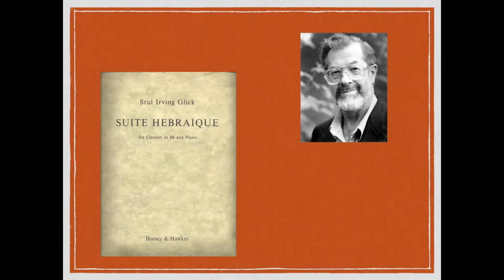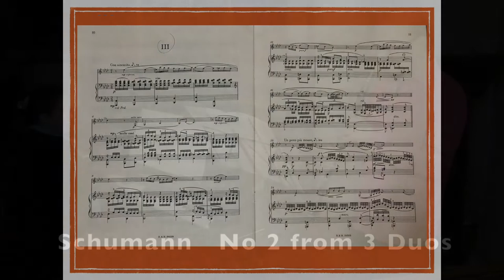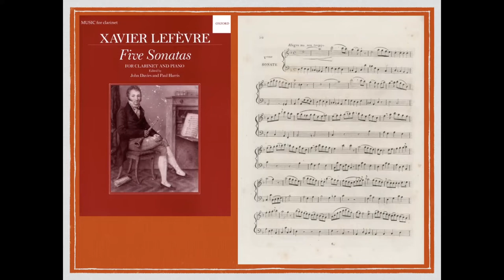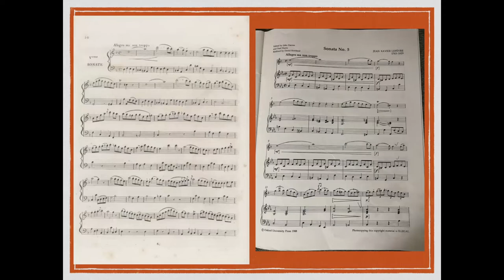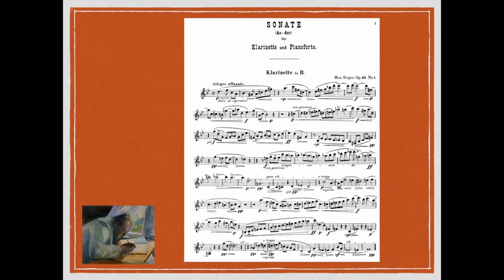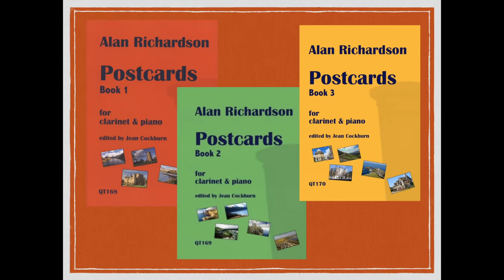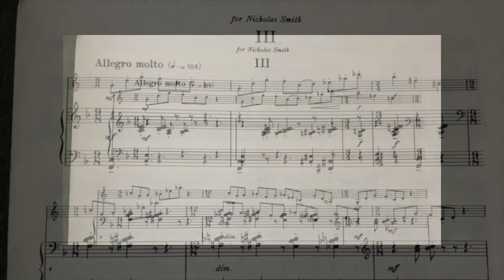Class - Clarinet repertoire - hidden gems with Paul Harris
For more information on how you can get involved with Samek Learners Evolution please do get in touch directly with Victoria via email on and visit the to explore the many recordings and publications.

In this short class Paul Harris talks about some of the "hidden gems" in the clarinet repertoire that you may not be aware of.